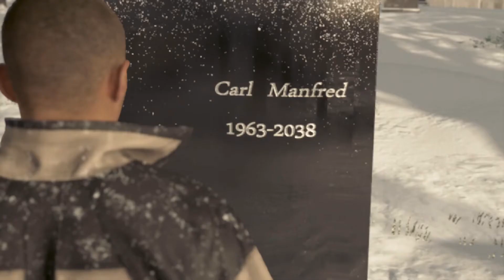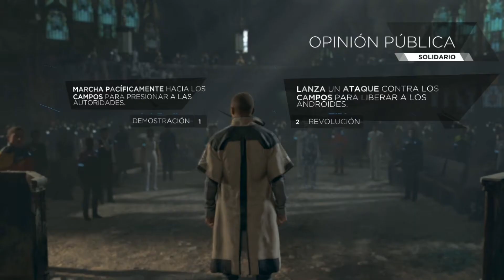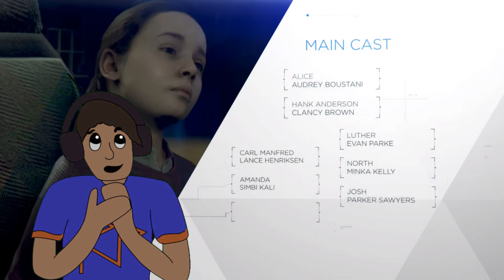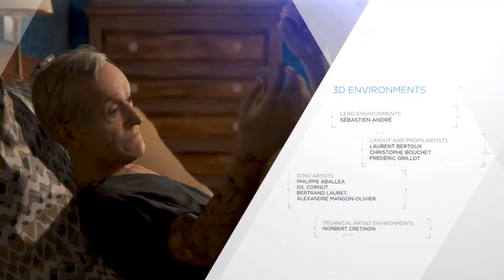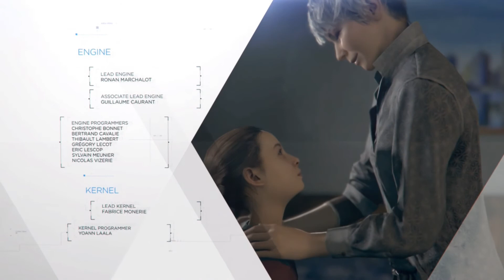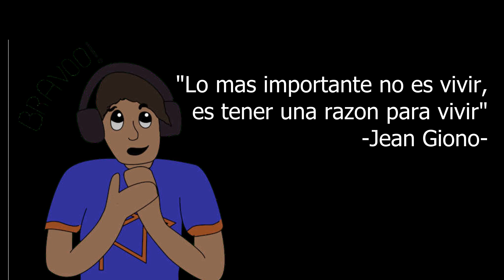ESTAMOS VIVOS || Detroit Become Human #10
Alguna vez te has preguntado como seria un mundo donde existen los androides, pues este juego lo hace de una forma muy especial, pues nosotros somos los androides y el día de hoy terminamos esta gran  serie, muchas gracias a los que la vieron incluso con la poca calidad que pude ofrecer, compartan con sus amigos y recuerden

Avancen, Exploren y Renazcan